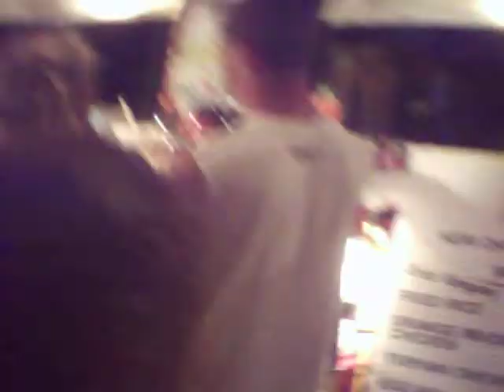Palos Hills Fest 2011 China Express Yummy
Palos  Hills Fest 2011 offered many food vendors one was China Express serving egg rolls, crab rangoon and orange chicken and of course all favorite beverages like Coke good food and me love you long time